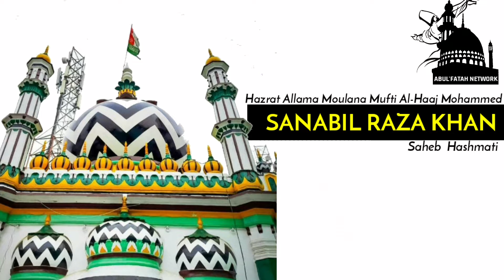TARIQ JAMEEL OUR ENGINEER MIRZA KO SUN NA KAISA ? BY HUZOOR SANABIL RAZA